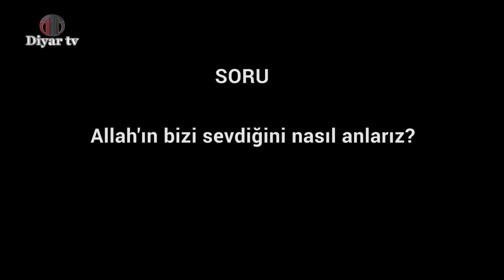Allah'ın bizi sevdiğini nasıl anlarız?